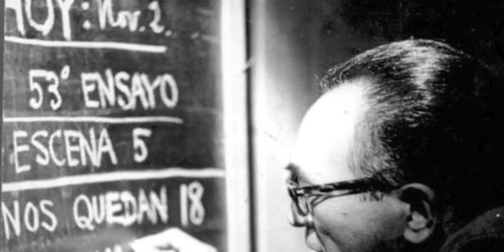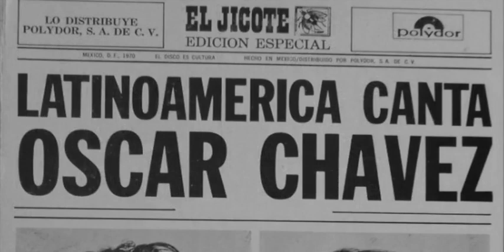Doctorado Honoris Causa a Óscar Chávez